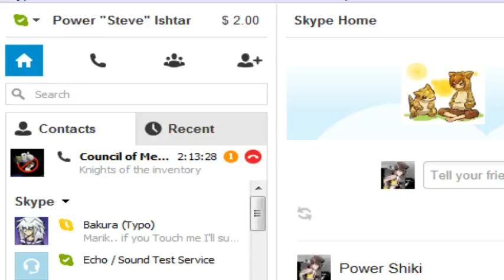Let's Play Kingdom Hearts Chain of Memories EP 15 [Jackie Chaniton] WITH GUESTS!!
*READ DESCRIPTION!!*
As you should know, I record my LPs on live stream so that's why Lyser (guy in the beginning of the video) said why was I streaming.
We start on the next world, Halloween Town!!